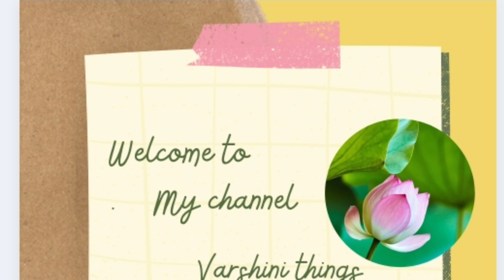saree 2 kalamandhir# chala బాగుంది